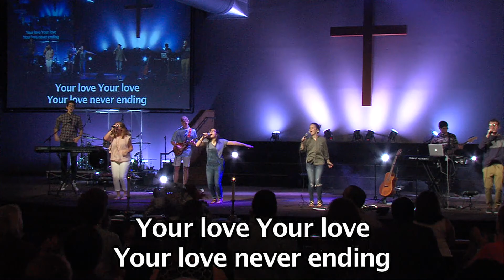Alive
Alive by RPM Band @ Grace Fellowship UMC